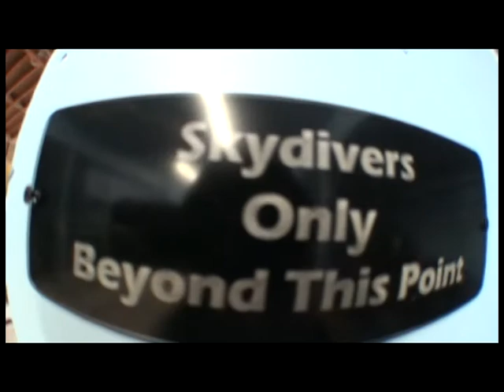Tessa's tandem jump at Skydive Hollister | the Bay Area's Dropzone for Tandem Skydiving!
Tessa took the plunge! Jump from a perfectly good airplane at Skydive Hollister, just south of San Jose! Serving the San Francisco Bay Area, Skydive Hollister is California's #1 Dropzone, providing tandem jumps for skydiving training for first timers, experienced jumpers, and everyone in between! or give us a call at 1-800-FUN-JUMP!